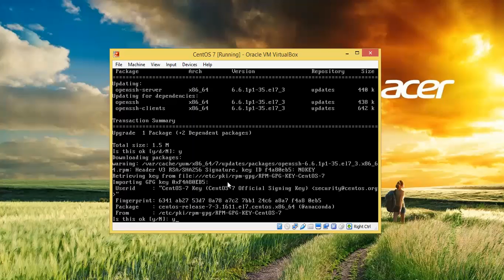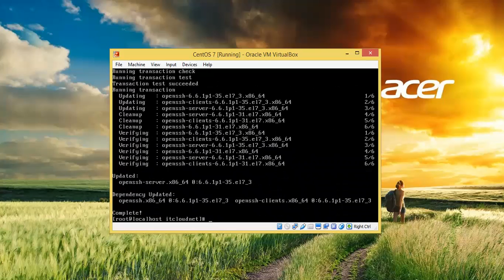How to Install OpenSSH Server in CentOS 7